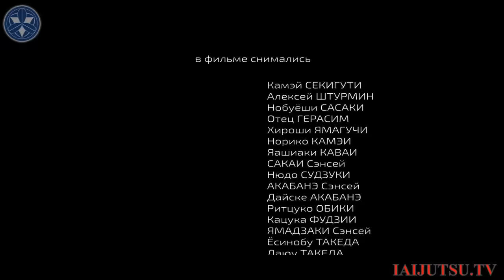Наставники Мусо Дзикидэн Эйсин Рю иайдзюцу и иайдо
Мастера и наставники школы Мусо_Дзикидэн_Эйсин_Рю. Истории жизни и пути в будо. Другие видео о будо и будзюцу сможете найти